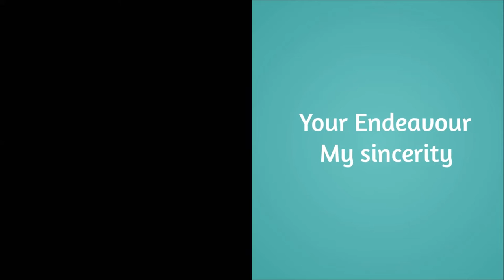Macbeth Introductory Discussion Tales from Shakespeare WBCHSE XI CLASS 11 CHARLES AND MARY LAMB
Tales From Shakespeare, Macbeth :
Tales from Shakespeare is a very interesting book where the plays of Shakespeare are transformed into short stories. Here Our WBCHSE ,west Bengal has selected five stories for the English B syllabus of class XI syllabus.
We will discuss the Introduction and general concept of the Macbeth.
here we will have a discussion of work tales from Shakespeare by Charles lamb and Mary lamb.
this has been included into the syllabus of West Bengal higher secondary council as the rapid reader for the English b syllabus.
here we have five of the stories one Macbeth to author lo 3 comedy of errors 4 twelfth nights 5 as you like it
the description will be based on the general discussion of the tragedies and comedies by Shakespeare
here we will learn what is the tragedy and what is the quantity and how are they different from each other particularly what are the differences between Shakespeare's comedy and tragedies
it will help you to find out how to gather the essence of the comedy and tragedy by Shakespeare
I will also have a discussion on tragic hero and hamartia.